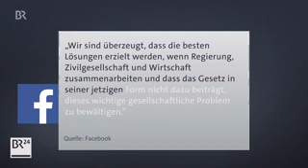Netzwerkdurchsetzungsgesetz: Es müssen Hass und Fake News gelöscht werden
Ein Gesetz mit einem sperrigen Namen tritt in Kraft: Das Netzwerkdurchsetzungsgesetz. Nun müssen Internetbetreiber Hassbotschaften und Fake-News löschen, sonst drohen hohe Bußgelder. Das umstrittene Gesetz wurde kurz vor der Bundestagswahl durchgeboxt.
Kritik kommt von dem Digitale Gesellschaft e.V., denn es droht ein "overblocking", wenn Unternehmen mehr Inhalte löschen als nötig, um einer Geldstrafe zu entgegen.